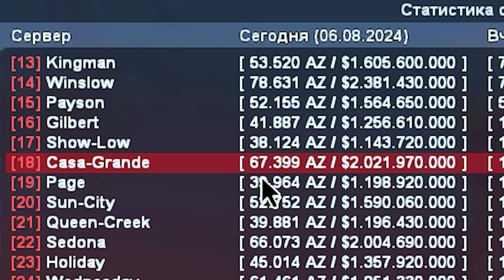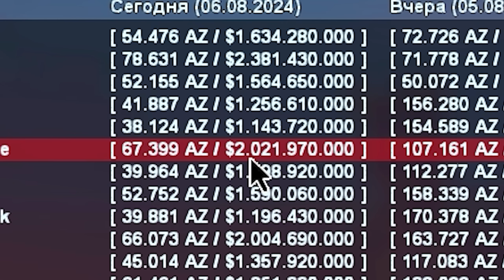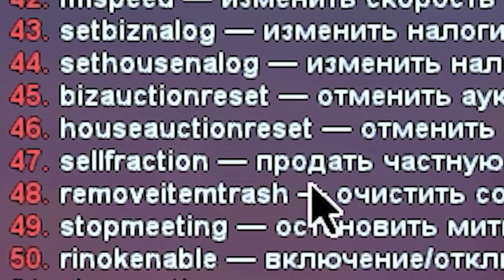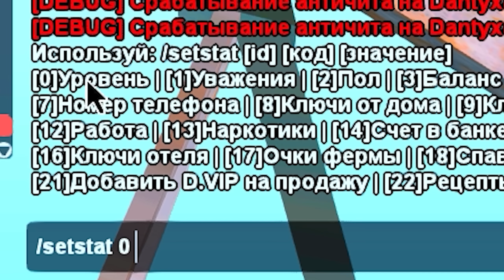Я Стал ОСНОВАТЕЛЕМ АРИЗОНЫ ... 😨✅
📍 Играть на CASA GRANDE вместе со мной (с компа и телефона)
- Мой никнейм - Dante_Maddy (рефералам возвращается 300к$)

💬 СЕГОДНЯ В ВИДЕО: Привет, пацаны и дамы! Давно хотели узнать , ЧТО МОЖЕТ ОСНОВАТЕЛЬ АРИЗОНЫ в гта самп ?

- Я Стал ОСНОВАТЕЛЕМ АРИЗОНЫ в ГТА САМП РП КАСА ГРАНДЕ CASA GRANDE SAMP ГТА САМПИК ЙОУ !!
На этом проекте, кстати, еще играют Батори (TheBathorya), Andre Sucre (Андре Сукре), Delorenzy (Делорензи), Richi (Ричи), Felliny (Феллини), Hugo Romero (Хуго Ромеро), Lightjoker (Лайтджокер), Bratok (Браток), Revazz (Ревазз), Waldemar (Вальдемар), Noro (Норо), ВЕРТЕИЧ и другие крутые парни.